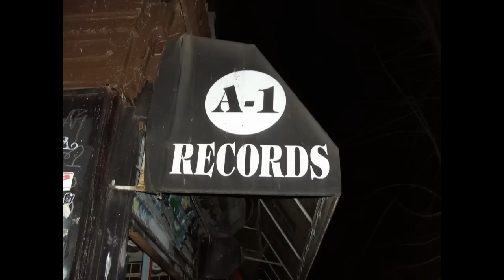Carl Anderson - Falling All Over Again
Artist: Carl Anderson
Song: Falling All Over Again
Album: An Act Of Love
Label: Polydor
Year: 1988
City: Lynchburg, Virginia
Producer: La La